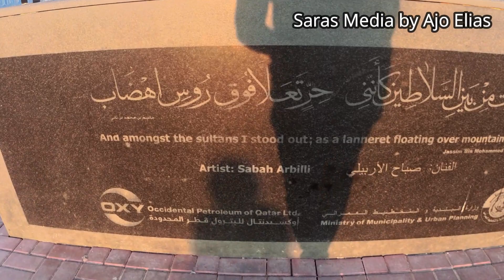Doha Corniche, Qatar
Hi everyone,

The Doha Corniche is a Waterfront Promenade extending for seven Kilometers along Doha Bay in the Capital city of Qatar. Annual celebrations of national holidays such as Qatar National Day and National Sports Day are centered on the Doha Corniche. It is a popular tourist and leisure attraction within Qatar.